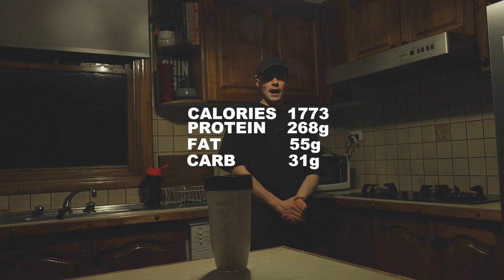What I ate to lose more than 20KG! | Full Day of Eating !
It wasn't a walk in the park; I followed a strict low-carb, high-protein, and balanced fat diet. And let me clarify, it wasn't just chicken!  I had an array of lean meats, veggies, and more to keep things interesting. The goal? Lose body fat while maintaining muscle mass. The key to success in this journey was unwavering discipline. No cheat days, no shortcuts – just commitment and consistency. I can't emphasize enough how sticking to the plan is essential. I'll break down the macros in the video, but remember, if you're thinking about trying a similar diet, always consult with a professional or get guided assistance.

 It's not just about diet! Cardio played a vital role too. I was hitting the cardio sessions five times a week, week after week, to boost my heart rate, torch those calories, and drop them Kgs.

Thank you all for being a part of this journey with me. It's astonishing how my body reacted and shaped up over time.